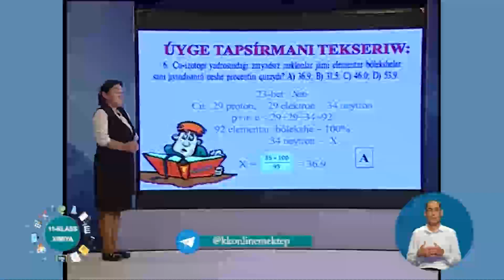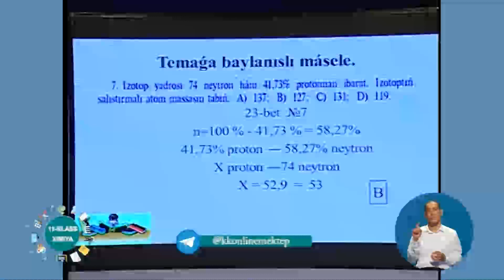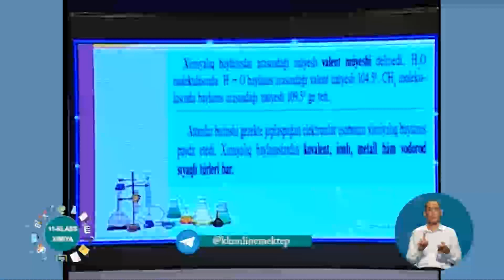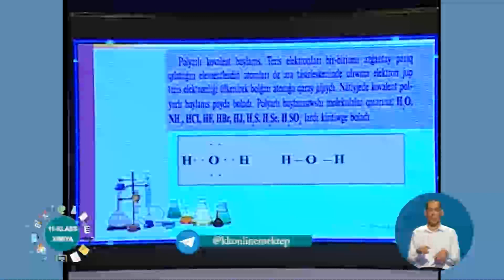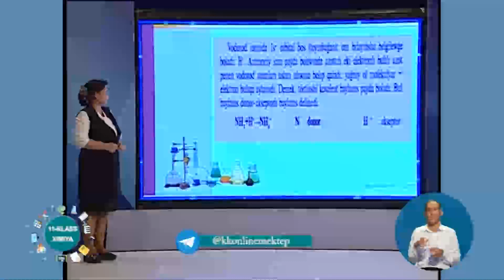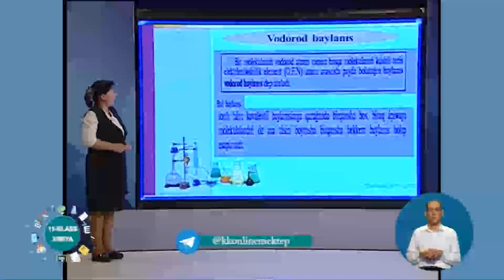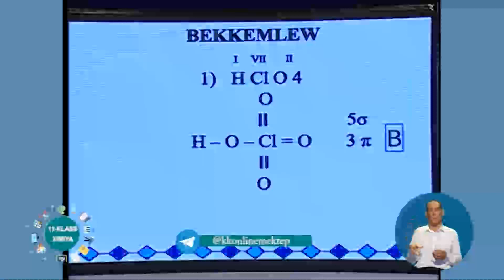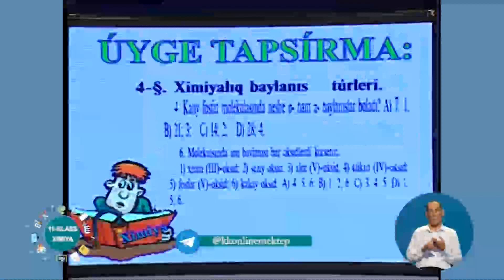11 klass ximiya ximiyaliq baylanis turleri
tele sabaq 11 klass ximiya ximiyaliq baylanis turleri